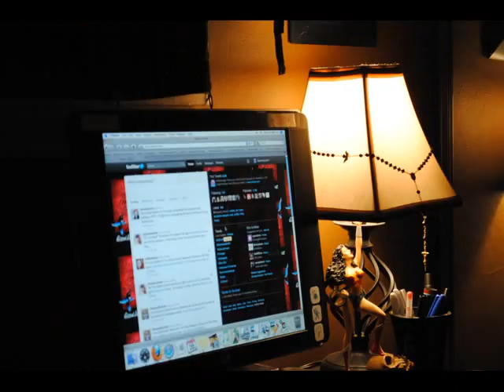A Day In The Life of Glenn Arthur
Song: Frankmusik - Wonder Woman

Credits:
Glenn Arthur
Dr. Sketchy's (Anaheim Chapter)

Thanks to:
Glenn Arthur
Kelly Castillo
Nick Rothweiler
Amy Kaplan
Landshark Latour
Tracey Taylor
Robin Banks
Casey Kwock

Sorry the quality isn't amazing, that's what I get for using free software  :)  Some day a real version may follow.